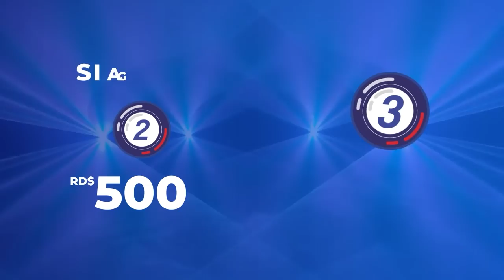Primicia: Le Explota Otra Crisis a Mario Lama! Esta Vez La Culpa No Será Del PLD!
Mario Lama Sigue En El Foco, Esta Vez Con Otro Escándalo...